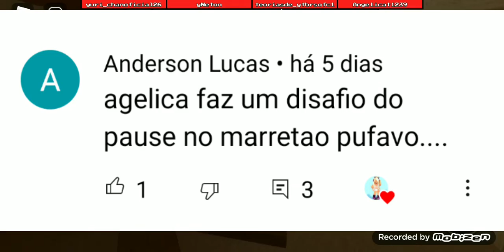DESAFIO DO PAUSE NO MARRETÃO 😁 GOSTEI👍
Amo vcs!❤️

Beijos a todos os meus novos inscritinhos 😘👍

Meu perfil no Roblox: Angelicat1239

LINK PARA PARTICIPAR DA LIVE:
SERVIDOR DO DISCORD:

Instagran @angelicat1239